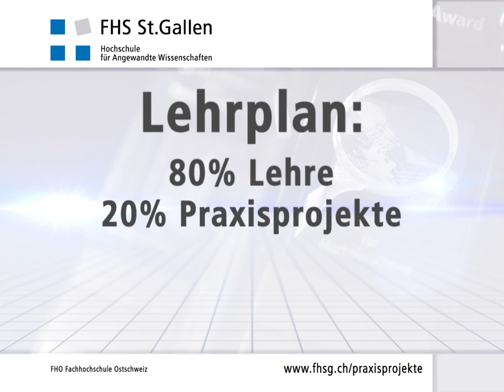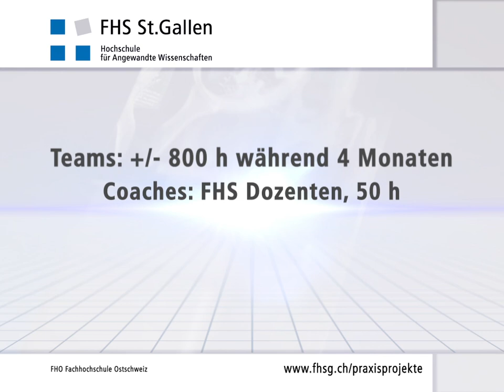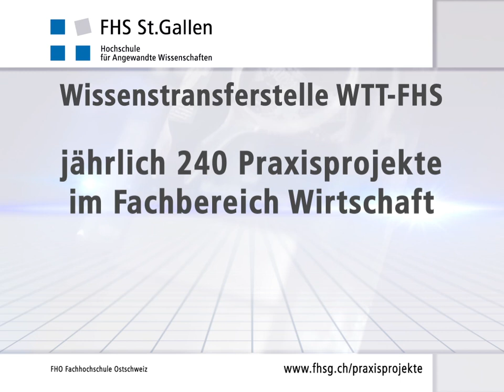Vorstellung der Praxisprojekte - WTT YOUNG LEADER AWARD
WTT YOUNG LEADER AWARD

... am Montag, 17. September 2018, ab 17.00 Uhr in der Tonhalle St.Gallen

... ist eine Art „Oscar-Verleihung"
- präsentiert und ehrt jährlich die besten Studierendenteams in den Praxisprojekt-Kategorien Marktforschung und Managementkonzeption mit Show-Charakter vor rund 500 Personen,
- ist Botschafter der einzigartigen Praxisprojekt-Philosophie der FHS St.Gallen,
- etabliert sich seit 2008 als einzigartiger, bedeutender Anlass im Raum St.Gallen,

... ist Drehscheibe für Wirtschaft, Politik, Wissenschaft, Lehre und Studierendenschaft
- ist eine exklusive Plattform, wo sich Wirtschaft, Öffentlichkeit, Wissenschaft, Lehre und Studierendenschaft treffen und vernetzen - mitunter Prominenz,

. findet jährlich in der neubarocken Tonhalle St.Gallen - ein architektonisches Juwel - statt
- immer am letzten Montag des Septembers,
- ist von der Wissenstransferstelle WTT-FHS organisiert und durchgeführt
- ist von Wirtschaft und Medien getragen.